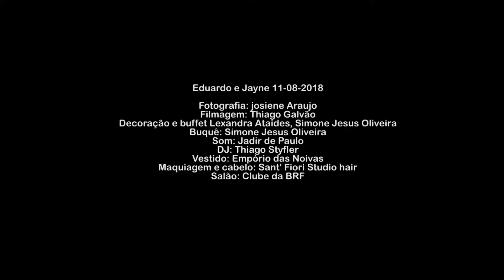Clipe Eduardo e Jayne 11-08-2018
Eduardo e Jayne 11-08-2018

Fotografia: josiene Araujo
Filmagem: Thiago Galvão
Decoração e buffet Lexandra Ataides, Simone Jesus Oliveira
Buquê: Simone Jesus Oliveira
Som: Jadir de Paulo
DJ: Thiago Styfler
Vestido: Empório das Noivas
Maquiagem e cabelo: Sant' Fiori Studio hair
Salão: Clube da BRF